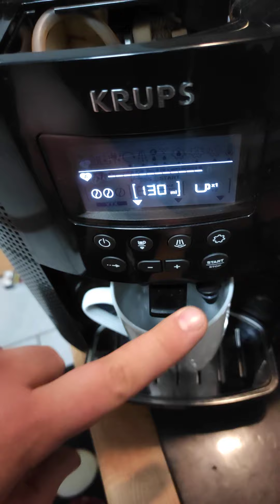Krups Repariert wieder leuft!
Bruhgruppe repariert!